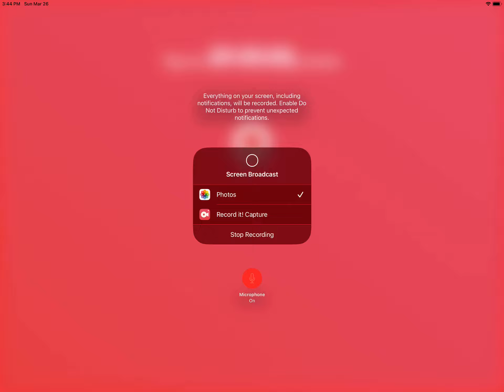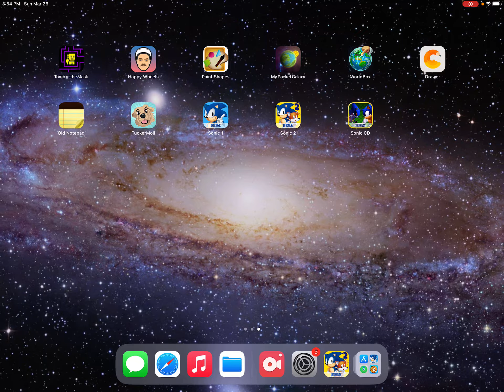Remake of sonic series | sonic 2 part 6: mystic cave and hidden palace zone